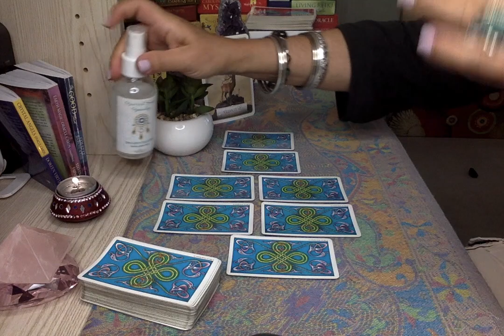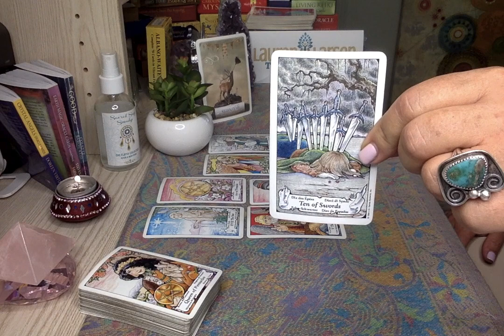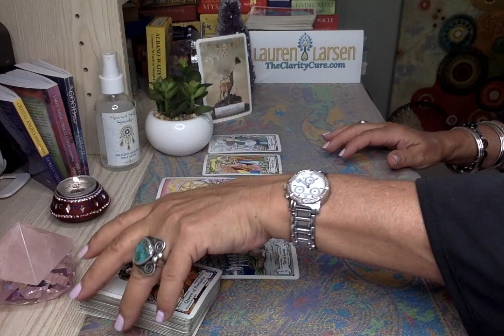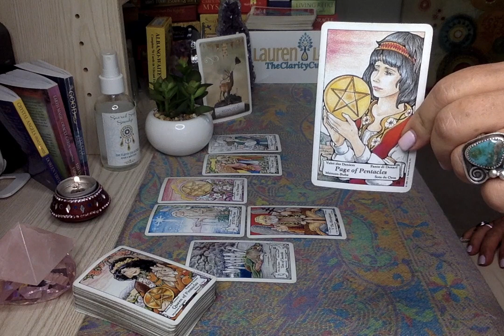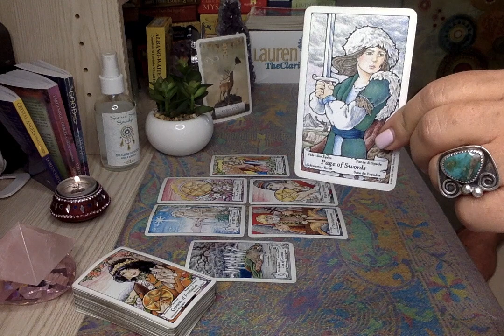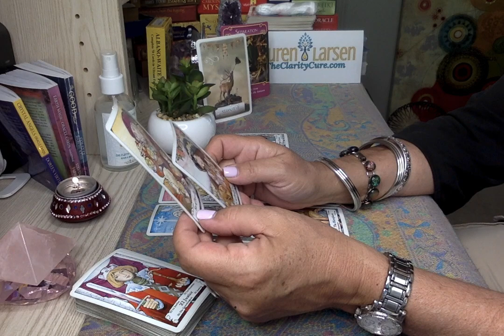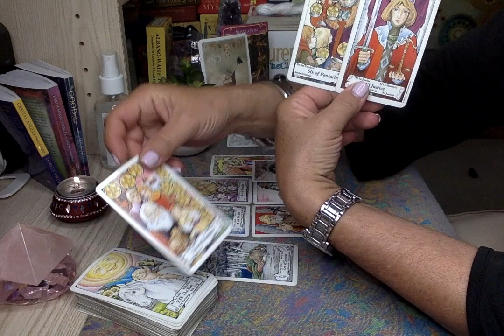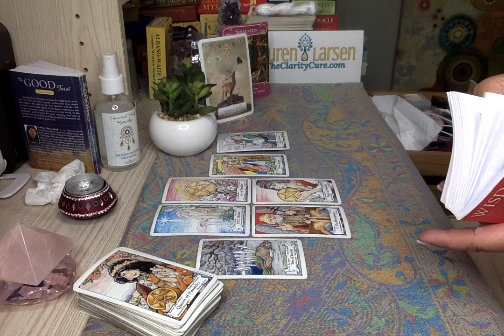Gemini June 2018 Who is Your Future Partner Tarot Reading | Extended Forecast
TO PURCHASE PRODUCTS USED IN MY READINGS:

↗️CRYSTAL ANGEL ORACLE DECK:

↗️MASTERS GEMSTONE CARDS

↗️ JOHN HOLLAND PSYCHIC TAROT:

↗️GOOD TAROT:

↗️LIFE PURPOSE ORACLE:

↗️ALBANO WAITE TAROT:

↗️HANSON ROBERTS TAROT:

↗️EARTH MAGIC ORACLE DECK:

📩 WRITE YOUR VISION STATEMENT PDF